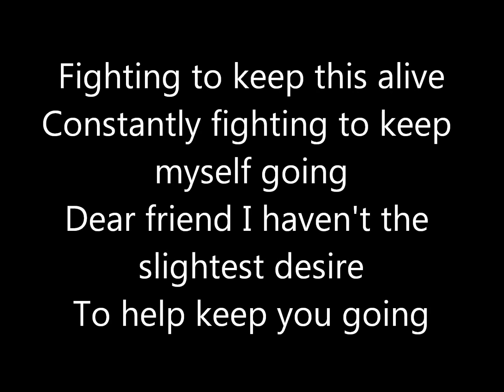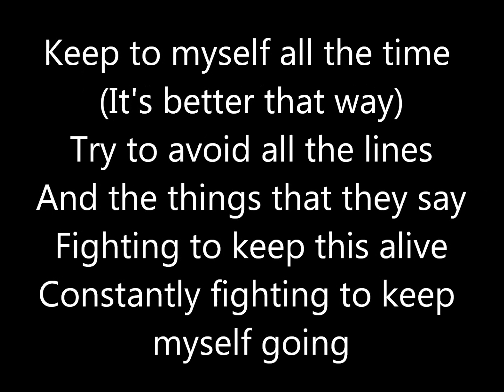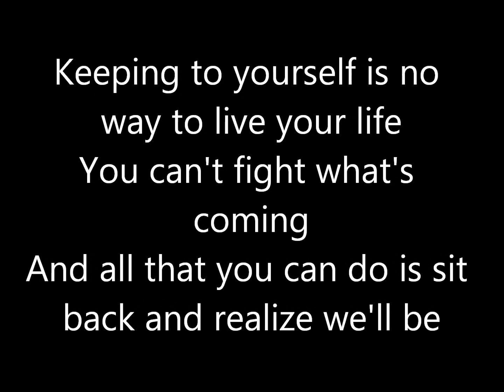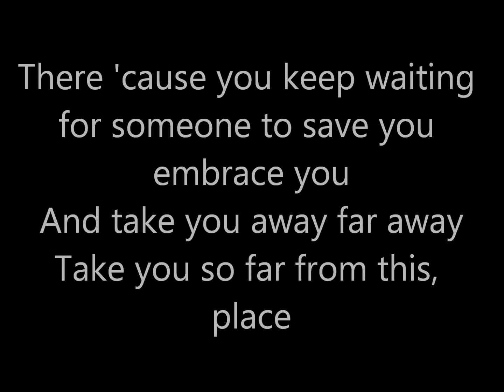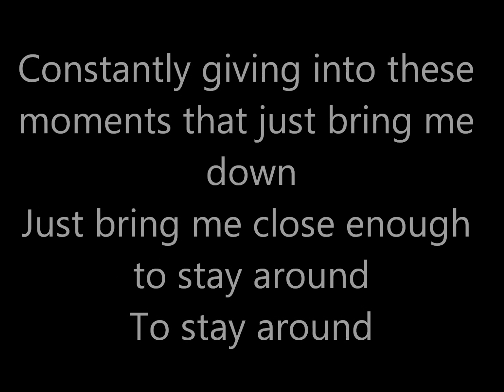Alvin Maker's Greensong - The Scene Aesthetic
Lyrics for: Alvin Maker's Greensong by The Scene Aesthetic